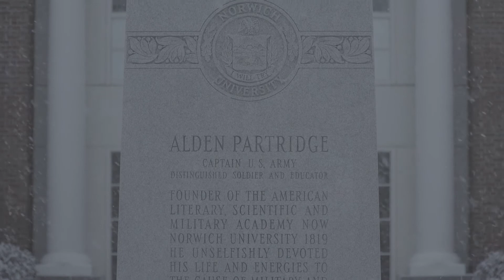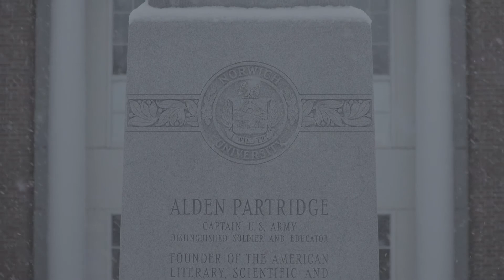Norwich Snow 2017 November